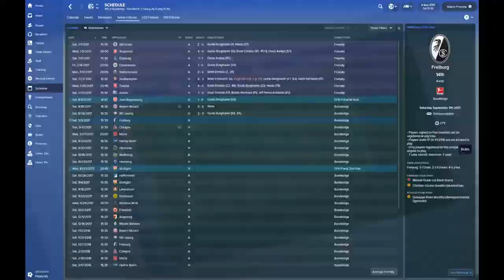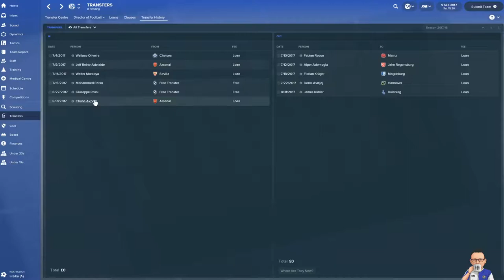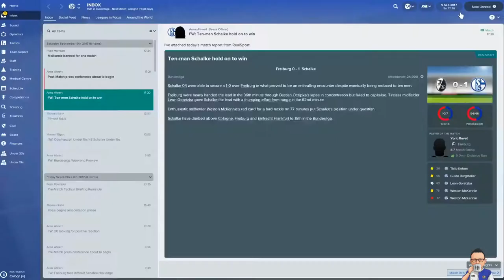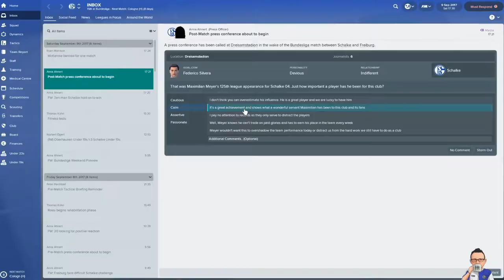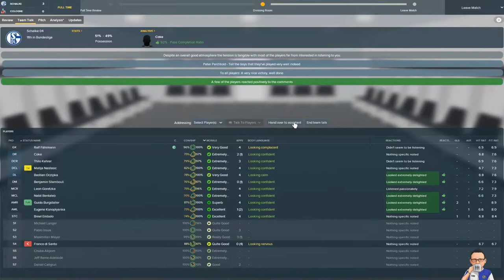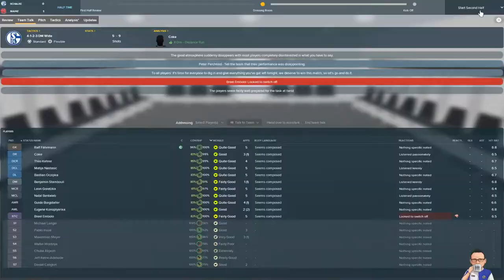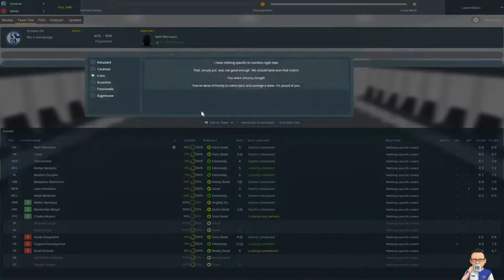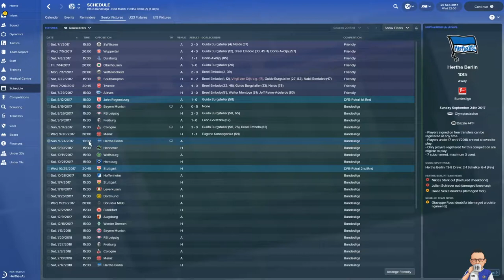Glory on the Rhine: Episode 2 - Schalke 04 - Football Manager 2018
56% |||. 28.4K/50K

Stevie Wotsa

. 28% 7/25

This is my third Football Manager gameplay video following on from my debut series Rise of the Orient, and the Pride of Edinburgh.  This time we head to my birth nation of Germany and we hope top steer Schalke 04 back to some glory days.